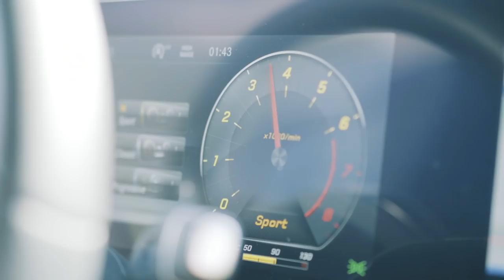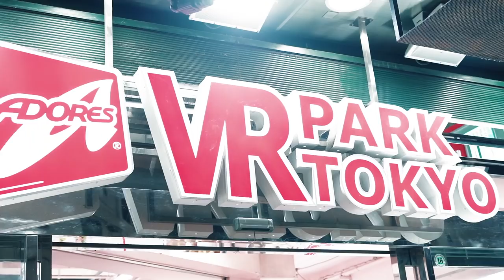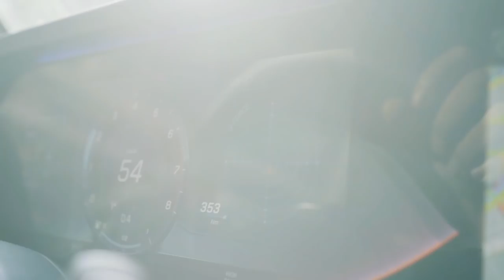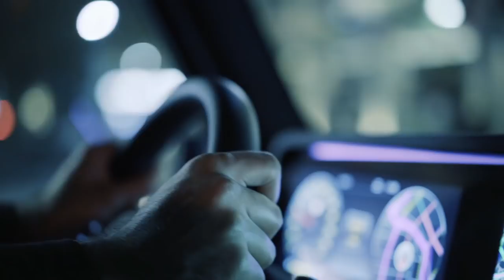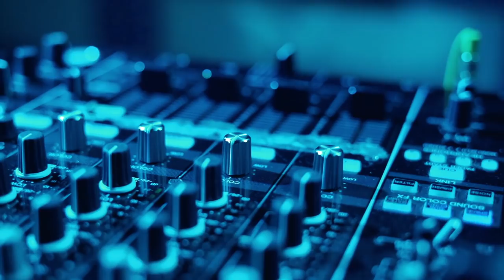Mercedes-Benz G-Class (2018): Japan Explorers | Vlog 3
The 14-day Mercedes-Benz G-Class (2018) road trip with the japanexplorers through tradition, modernity and nature continues.

On the last leg of their journey through Japan, photographers Alen Palander and Max Muench as well as filmmakers Oliver Astrologo, Simone Sampo and vlogger Carlos Kurschilgen are still experiencing a powerful mix of tradition, modernity and nature. From a rest stop in the dense bamboo forest to their visit to the tradition festival in Hakone and their surreal photo session in the light installations of the MORI Building DIGITAL ART MUSEUM: teamLab Borderless. What will the crew experience this time with their two G-Classes in the land of extremes? Watch here to find out all that’s been happening in front of and behind the cameras.

► Follow the japanexplorers on their journey live on Facebook Messenger

► Find out more about the land and people of Japan:
JNTO:

► Experience the travels of the japanexplorers for yourself and follow Max on his route with the Marvelroad app

* Die angegebenen Werte wurden nach dem vorgeschriebenen Messverfahren ermittelt. Es handelt sich um die „NEFZ-CO₂-Werte“ i. S. v. Art. 2 Nr. 1 Durchführungsverordnung (EU) 2017/1153. Die Kraftstoffverbrauchswerte wurden auf Basis dieser Werte errechnet. Der Stromverbrauch wurde auf der Grundlage der VO 692/2008/EG ermittelt. Weitere Informationen zum offiziellen Kraftstoffverbrauch und zu den offiziellen spezifischen CO₂-Emissionen neuer Personenkraftwagen können dem „Leitfaden über den Kraftstoffverbrauch, die CO₂-Emissionen und den Stromverbrauch aller neuen Personenkraftwagenmodelle“ entnommen werden, der an allen Verkaufsstellen und bei der Deutschen Automobil Treuhand GmbH unentgeltlich erhältlich ist.